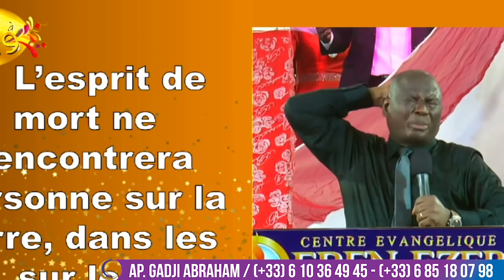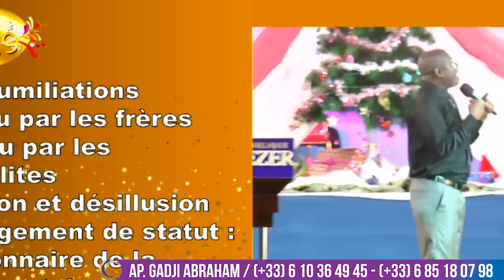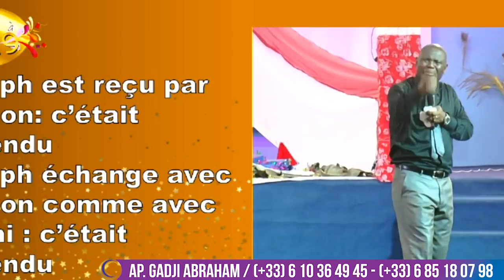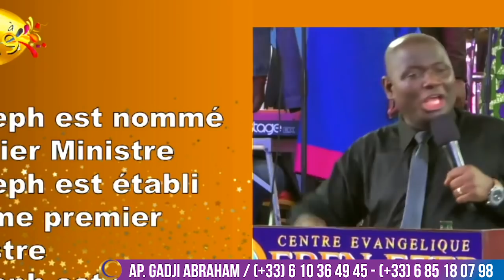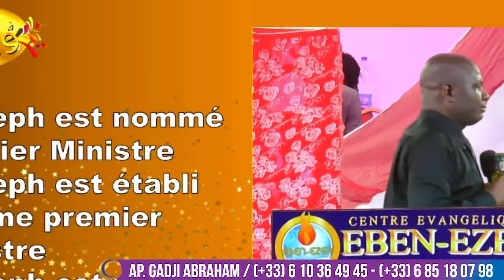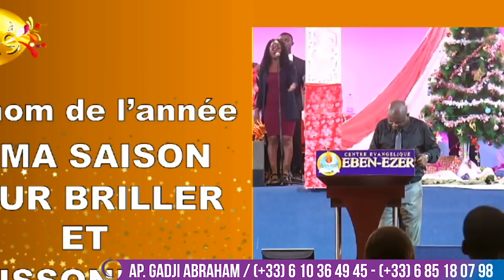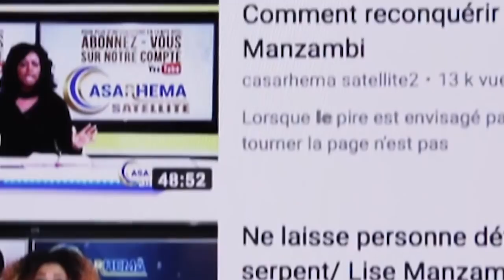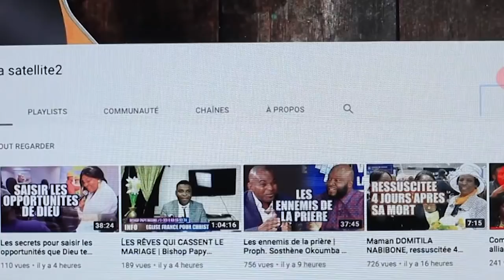Spécial réveillon 2019 à Abidjan "un nouveau départ | Ap. Gadji Abraham ~ CASARHEMA